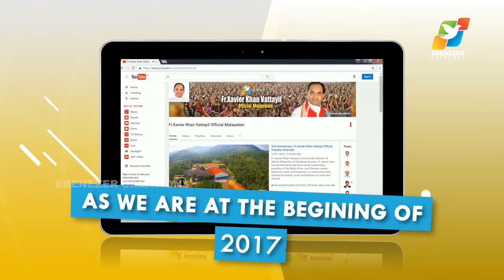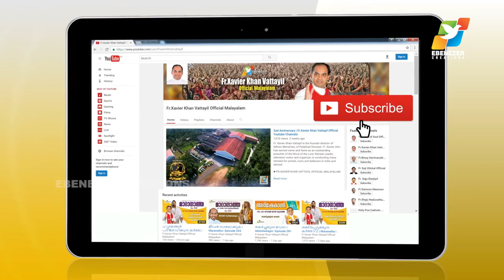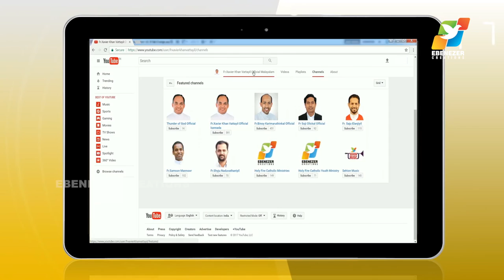English Youtube Channel | Promo